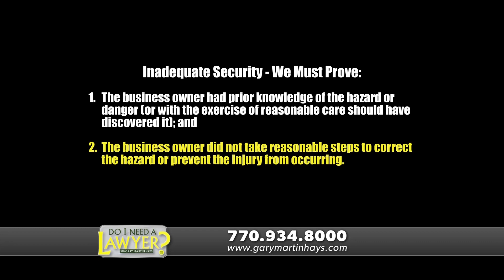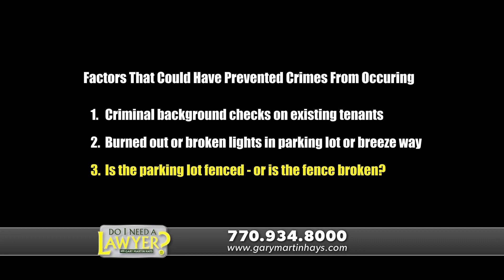Inadequate Security: What facts must you prove to show negligent security caused your injuries?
In this video, lawyer Gary Martin Hays gives you the tools in understanding what you must prove in your inadequate security claim. If you or a loved one has been hurt at your apartment or at a commercial establishment, call Gary Martin Hays now. Inadequate Security Lawyer Gary Martin Hays provides you with the facts of what business owners must do to keep you safe. To get free information on inadequate security claims or talk with attorney Gary Martin Hays, click the link above.

0:58 We must prove the business owner’s prior knowledge of the dangers
1:05 We must prove the business owner didn’t take proper steps to correct
these dangers.
1:47 When attacks occur we typically see 1 of 2 things…
2:13 What factors our law firm checks that could have prevented crimes from occurring
3:10 2 things we look at when attacker is a trespasser
3:45 5 ways to show a business owner is negligent

More...